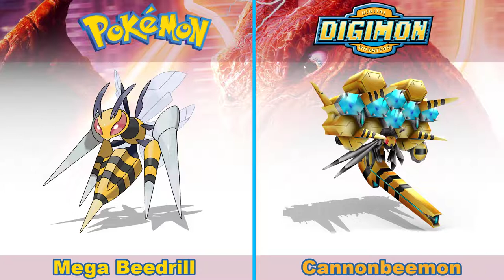Is Digimon and Pokémon the same?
Many people think that Digimon and Pokemon are the same. Even some of the fan groups of both series accuse each other of imitation. They may have similar sounding names, but they are not the same. Let’s have a look at their similarities, which may be the reason why non-fans confuse one from the other.